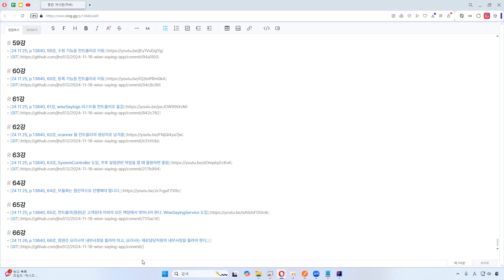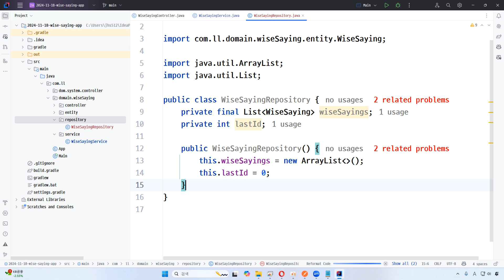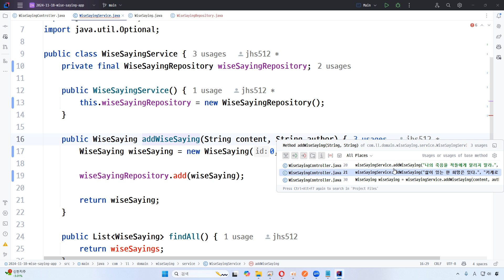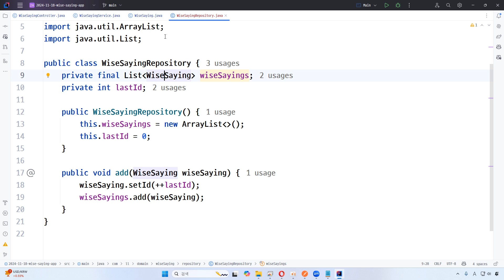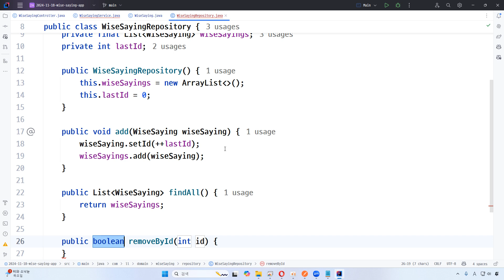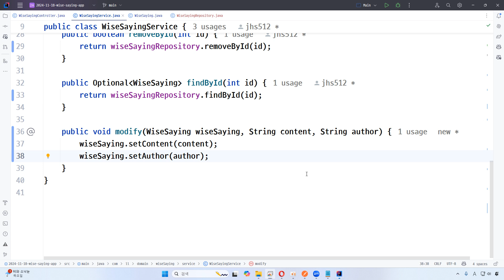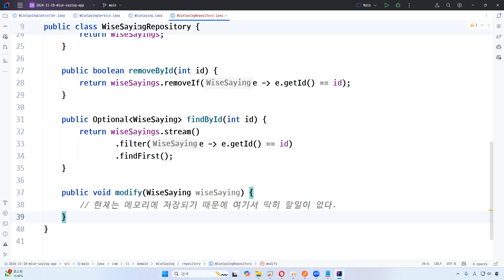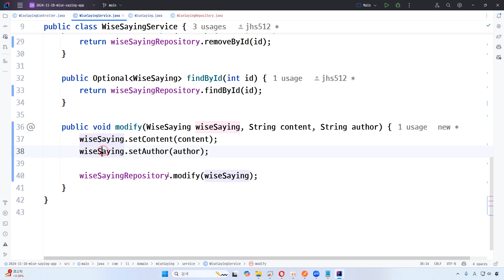24 11 26, p 13840, 67강, WiseSayingRepository 도입